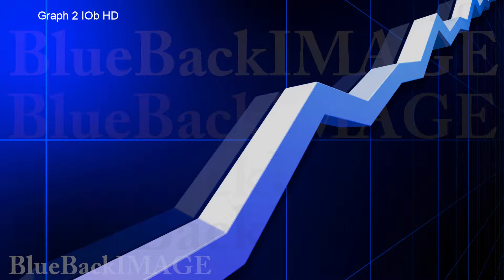Graph Chart Bar Data Growth Success Graph 2 IOb HD